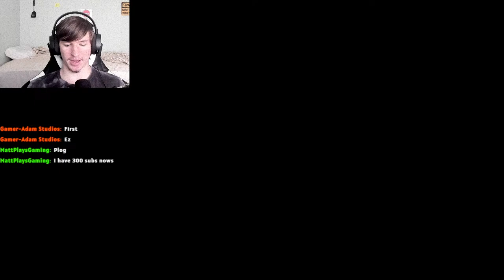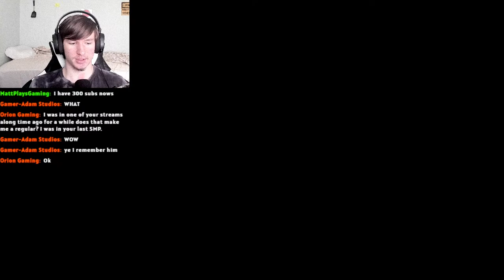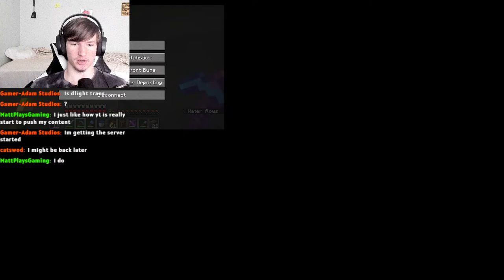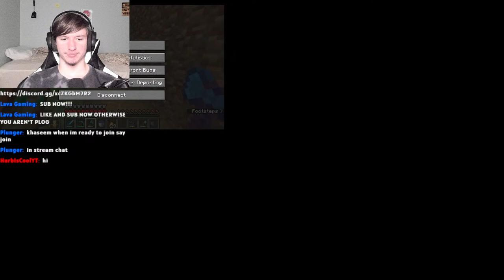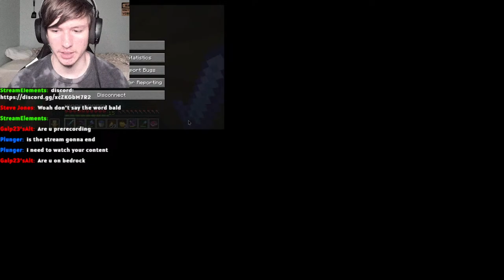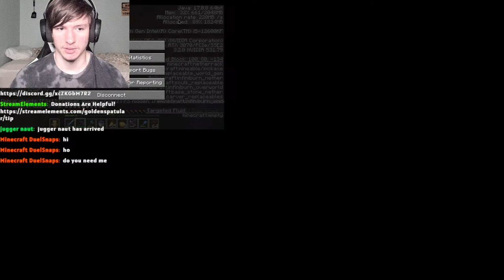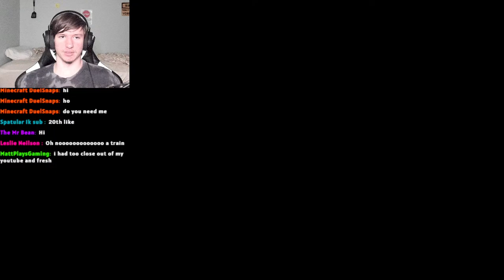If You are a REGULAR, you can join this Minecraft SMP... (LIVE)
Playing Hive Bedrock and Skywars and tnt run and duels and sumo on Minecraft 1.8 pvp stream today live not shorts or TikTok but very funny and moments compilation streamer awards winner plog bald. Spatular. speedrun Minecraft world record. mccisland sky battle and parkour and battle box Minecraft championships. with viewers. Hypixel bedwars, TNT run tournament. smp moment

Minecraft. hardcore. survival. singleplayer. multiplayer. 100 days. lukethenotable. 100 days modded hardcore series. series. let's play. server. hypixel. minigames. pvp. 1.8 pvp. 1.9 pvp. crystal pvp. bedwars. duels. skywars. with viewers. fun. live stream. shorts. TikTok. fyp. funny. private games. hypixel with viewers stream. donut smp. rating bases. money giveaway. fortnite og. fortnite no build. fortnite live. ninja. lethal company. vanoss gaming. bigpuffer. lethal company funny moments. speedrun. the hive. treasure wars. plog. not dr donut stream. uh plz thumbnail plz update